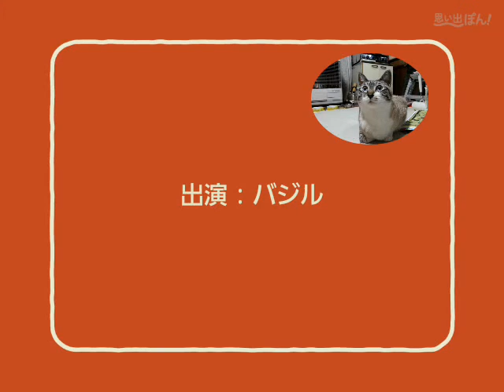あたし、ねこ 思い出ぽん！（バジル編）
「思い出ぽん！」と言うスマホアプリで作って見ました。